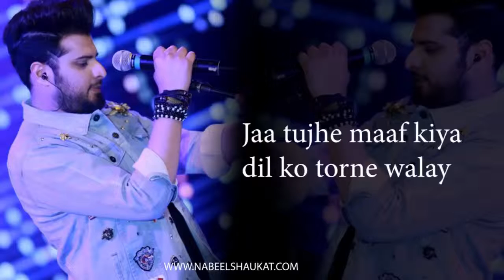30 March 2019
Nabeel